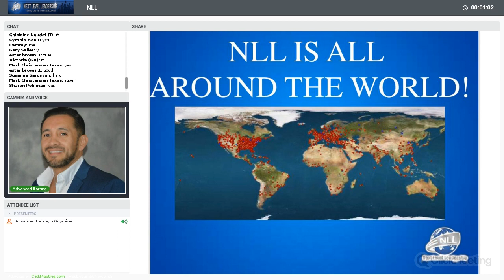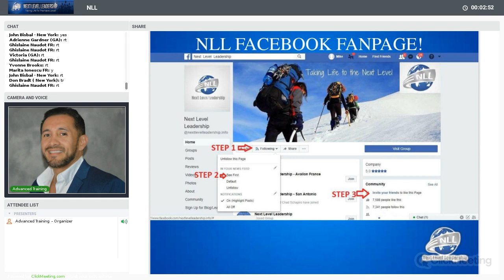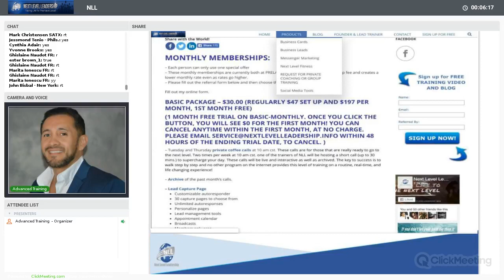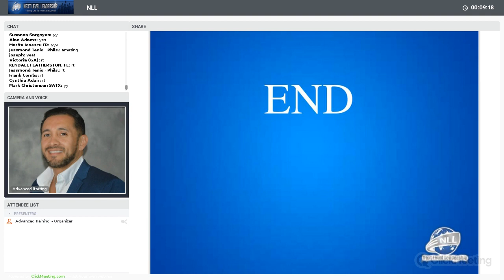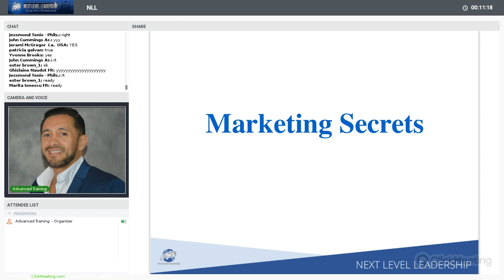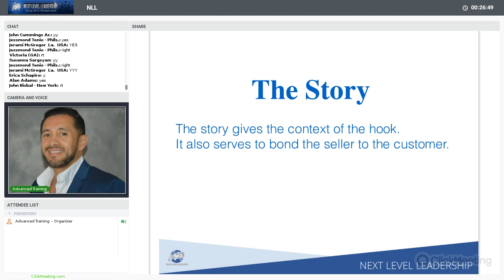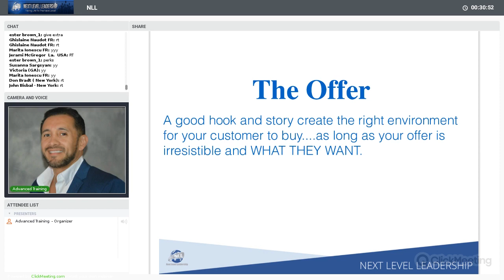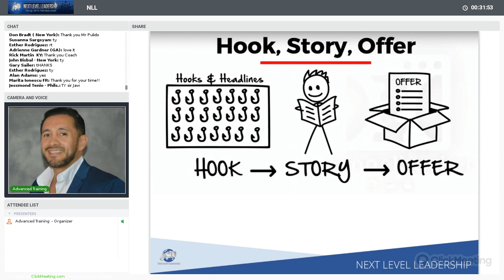Hook, Story & Offer Training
10X your Online Business